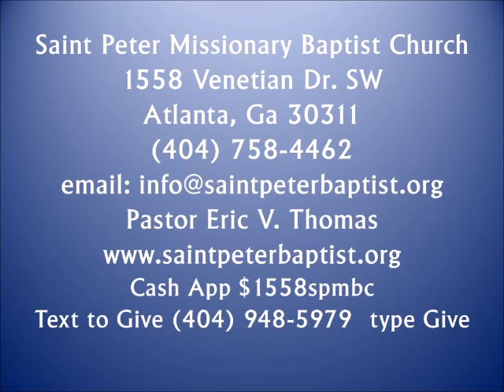Pastor Eric Thomas Expectation Moment - September 9, 2022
Study on the Book of Romans